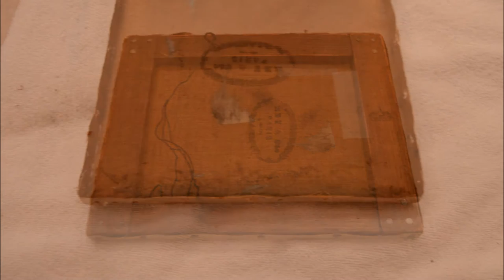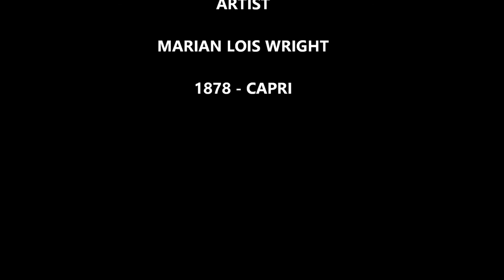RESTORING OIL PAINTING BY MARIAN LOIS WRIGHT 1878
ARTIST MARIAN LOIS WRIGHT - 1878

Removal of Soot, smoke, dirt, grease was performed with conservation cleaners. From the mildest to the stronger until the right color was cleaned with the right cleaner.  Varnish had also yellowed and darkened.  Inpainting was applied at the end of the cleaning.  Serving the community of Fairfax County Virginia, Montgomery County Maryland, and Washington DC.  Pick up and Delivery available. Brush Strokes Fine Art LLC is honored to serve the community.